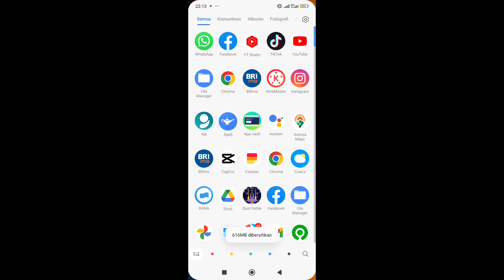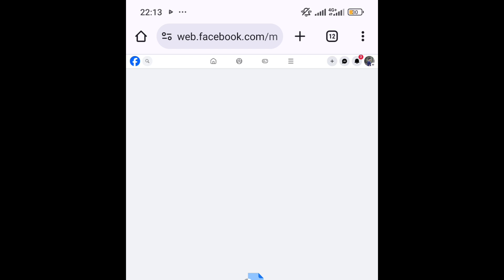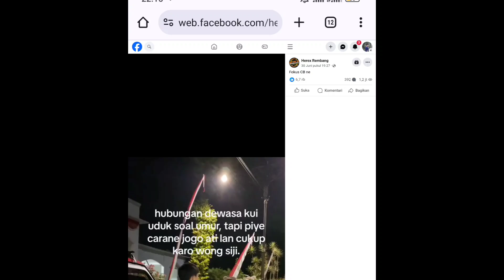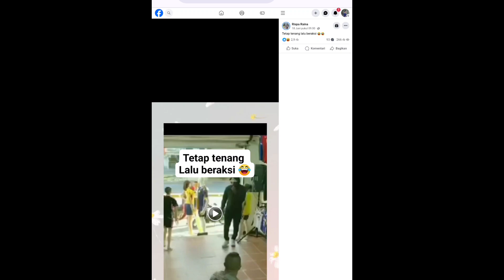Cara Menemukan Video Yang Baru Saja Ditonton di Facebook